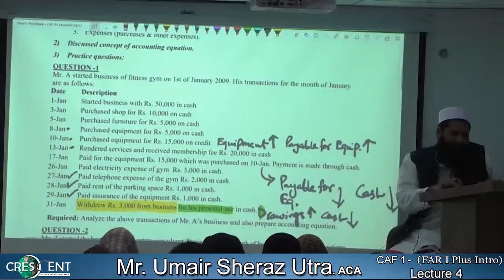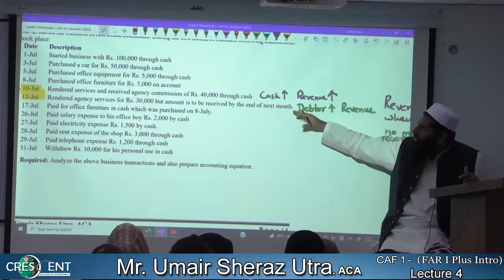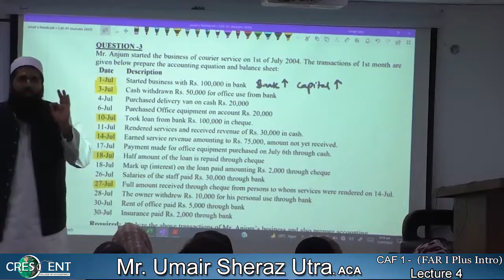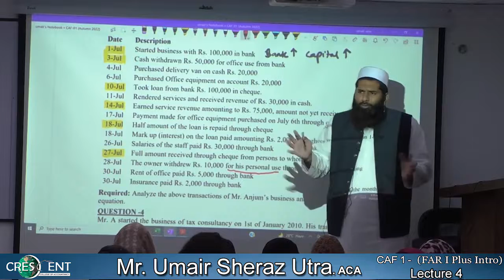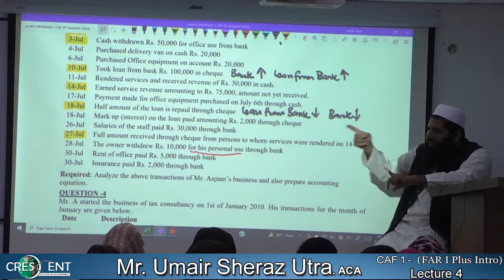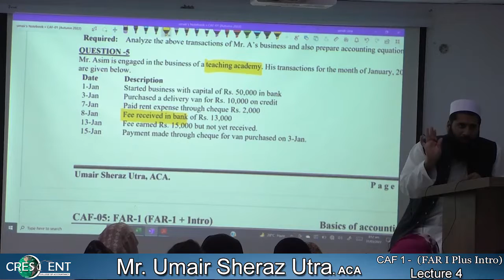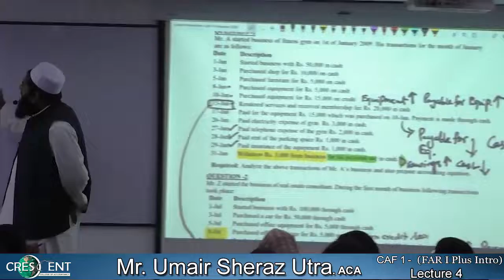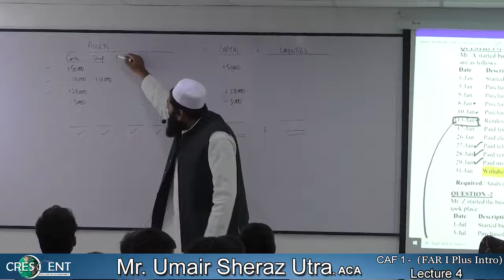CAF 1 FAR1 Lecture # 04 SIR UMAIR SHERAZ UTRA (CURRENT ATTEMPT){CRESENT}